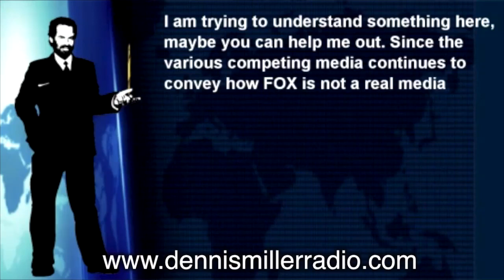Dennis Miller - Bathrobe Sessions #177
Dennis Miller is asked why the "so-called" recognized real media outlets like CNN and MSNBC, etc have such low viewership in contrast to FOX.